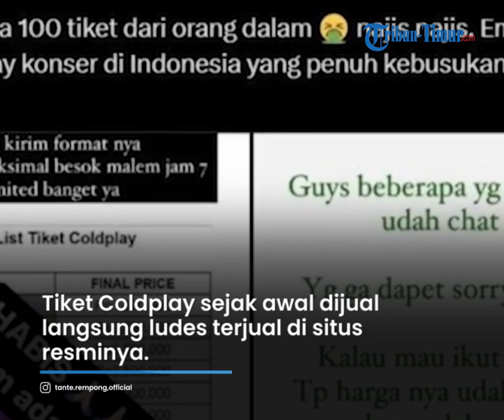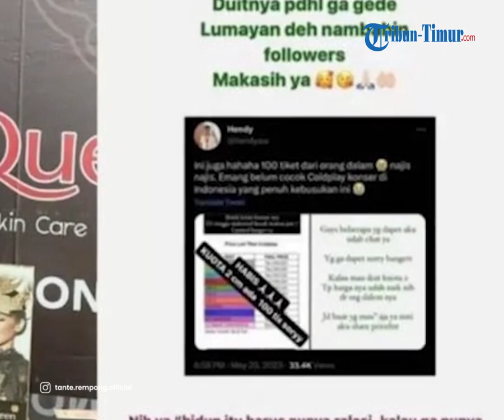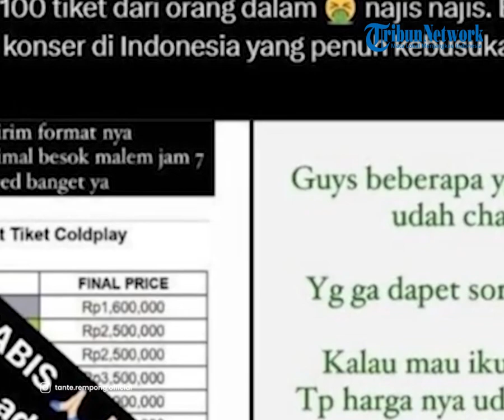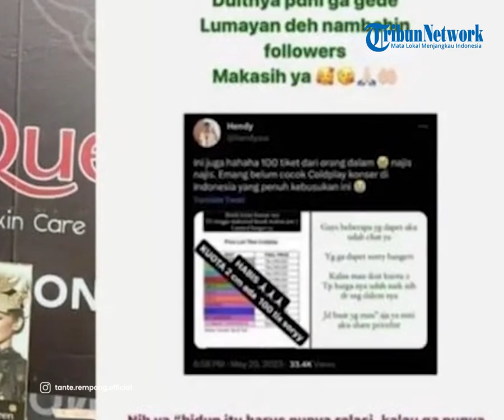Bikin Kontroversi, Putri Indonesia Lycie Joanna Sebut Semua Orang Pernah Jadi Calo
TRIBUN-TIMUR.COM - Rencana kedatangan band Coldplay di Jakarta November mendatang disambut suka cita penggemarnya.

Sejak promotor mengumumkan jadwal pasti dan harga tiket, warga Indonesia sudah bersiap untuk bisa mendapatkan tiket nonton.

Istilah war ticket atau perang tiket pun sampai terjadi di awal pre salenya pada 17 Mei kemarin.

Bahkan pasangan suami istri ditangkap kerena kasus penipuan penjualan tiket Coldplay.

Tiket Coldplay sejak awal dijual langsung ludes terjual di situs resminya.

Namun banyak pihak yang juga menjual tiket dengan harga yang lebih tinggi

Salah satu yang menjual tiket konser Coldplay di Jakarta adalah Puteri Indonesia Intelegensia 2019, Lycie Joanna.

Nama Lycie Joanna pun ramai disebut-sebut sebagai calo tiket konser Coldplay di Jakarta.

Tapi bukannya meredam keributan itu, ia justru memberikan klarfikasi yang tak disangka

Ia bahkan terang-terangan mengungkap jika hidup itu butuh relasi dan semua orang pasti pernah menjadi calo.

Juga menyebut jika dirinya bisa mendapat tiket dari orang dalam.

Jawaban itu pun disayangkan netizen. Sebab tingkahnya disebut tidak mencerminkan otaknya.

Warganet mengatakan gelarnya sebagai Putri Indonesia Inteligensia tidak mencerminkan intelegensinya

Buntut dari itu, kini kolom komentar di akun Instagram Lycie Joanna pun dinonaktifkan

Video Editor : Asriadi
Host : Fiorena Jieretno
Narator : Waode Nurmin